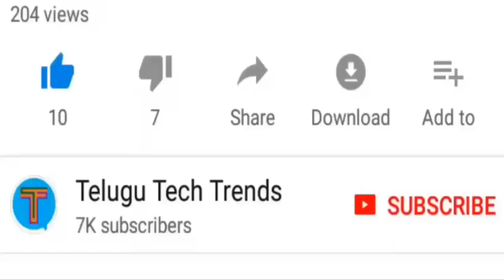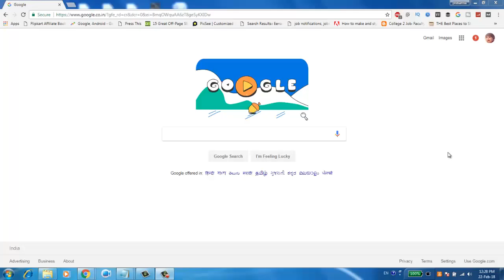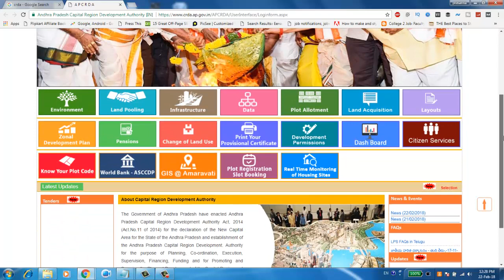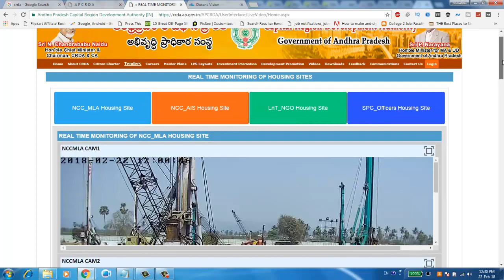అమరావతి లో ప్రాపర్టీస్ ఉన్న వాళ్లు అక్కడ జరిగే పనులను live లో చూడండిలా | Telugu Tech Trends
Watch live on amaravathi development in Apcrda Website directly | Telugu Tech Trends

5 Best Websites To Search For Work From Home Based Online Jobs Unemployed | Telugu Tech Trends